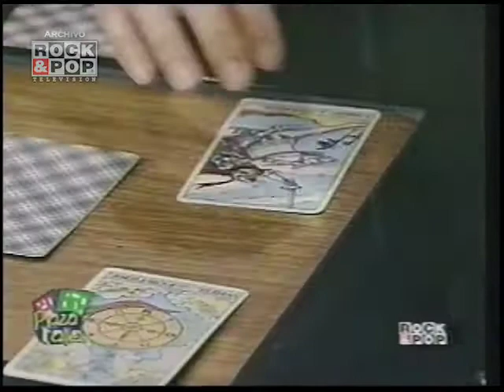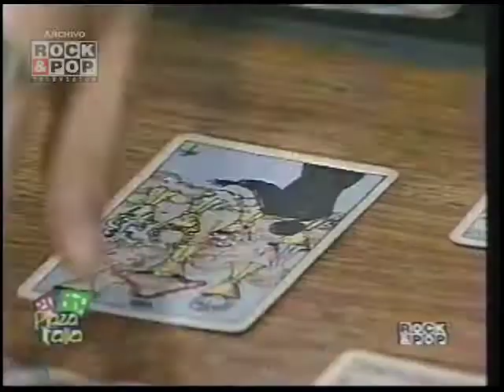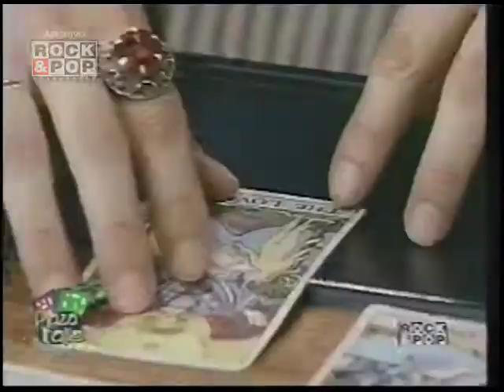Plaza Italia - Lectura de Tarot a Julio Jung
La tarotista del programa Vicky Flores le muestra al futuro al electo concejal por Providencia Julio Jung, se refieren al caso del voto sin carnet del Ministro Carlos Figueroa